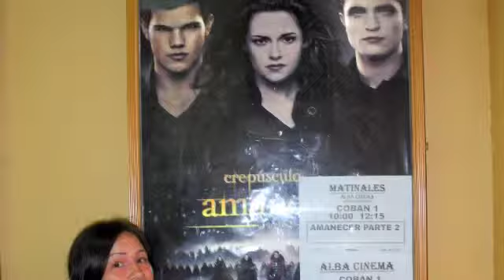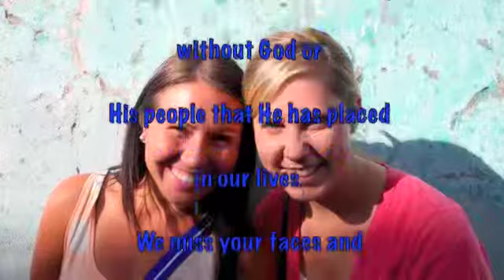Wrapping up Guatemala